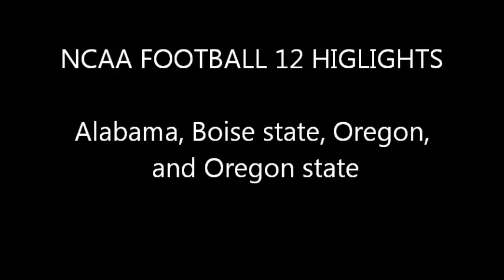ncaa football 12 highlights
feat. Alabama, Boise state, Oregon, Oregon state